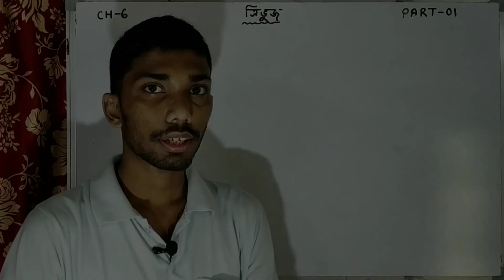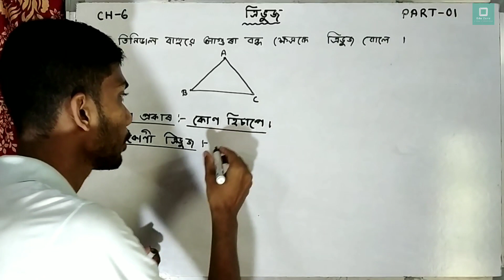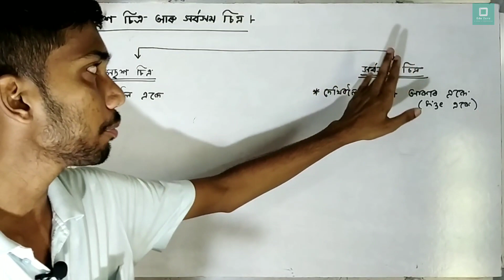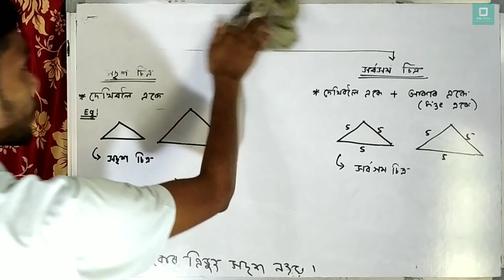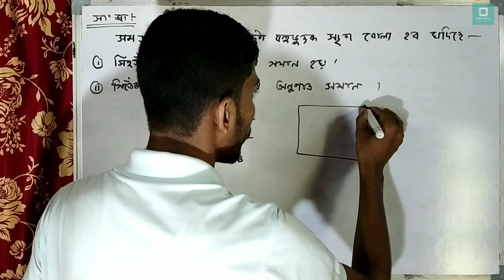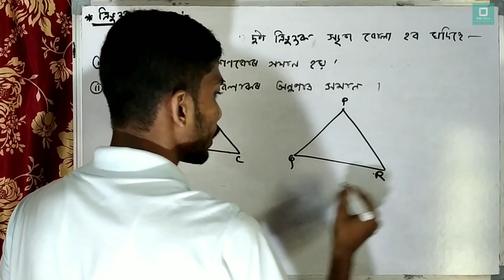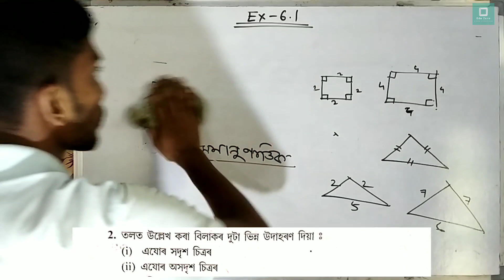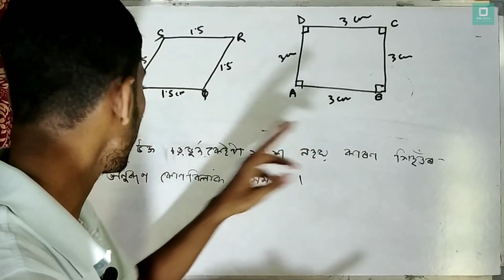Triangles | ত্ৰিভুজ | Chapter 6 | Class 10 Mathematics | Exercise 6.1 | Part-01 | Edu Zone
ত্ৰিভুজ দশম শ্ৰেণী
Class 10 maths Triangles in assamese
Class 10 maths Chapter 6 in assamese
Class 10 exercise 6.1 in assamese
Chapter 6 maths assamese medium
Seba online class for maths
Triangles in assamese
Edu zone
Eduzone
Class 10 maths in assamese
triangle class 10 in assamese
class x maths assamese medium

👉👉Triangles:-Important topics and questions on Triangles for class 10 are are discussed . Your concepts of this Chapter 6 will become super clear!

👉Pair of Linar Equations in Two Variables(দুটা চলকত ৰৈখিক সমীকৰণৰ যোৰ) Class 10 ||New Book 2020-21

👉Some Applications of Trigonometry (ত্ৰিকোণমিতিৰ কিছুমান প্ৰয়োগ) -Class 10 || New Book 2020-21

Thanks...🙏🙏🙏